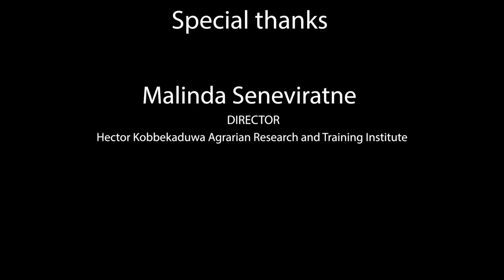බිම් මල් හරියට කරොත් ඇති විශාල ආදායමක් / Mushroom Cultivation Sri Lanka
Hector Kobbekaduwa Agrarian Research and Training Institute